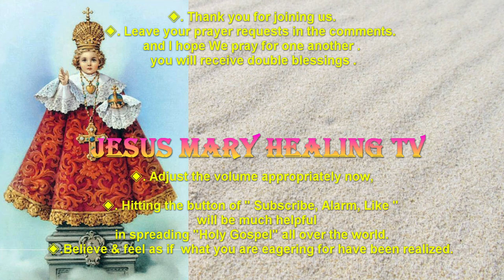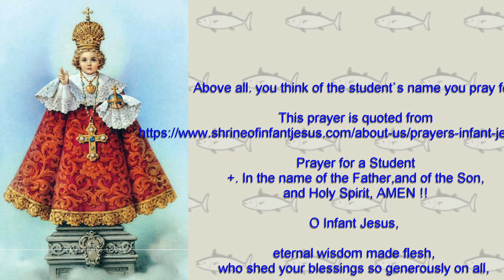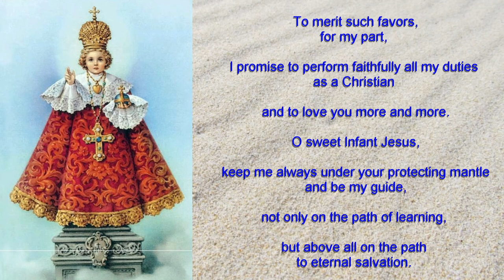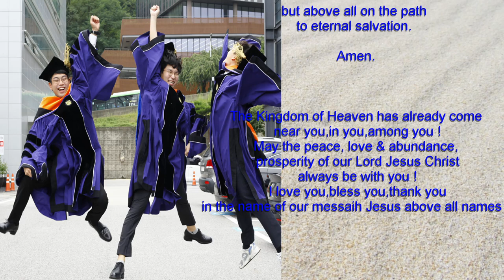Infant Jesus Prayer for Student, prayer for Study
Prayer for a Student
O Infant Jesus,
eternal wisdom made flesh,
who shed your blessings so generously on all,
and most especially on school children and students
who trust in you,

please look kindly on (state name)
as I implore you to guide and assist him in his studies.

You, O God made man,
Lord of all learning, source of all understanding and memory,
come and help (state name) in his weakness.

 Enlighten his mind,
give him a ready ability to acquire knowledge
and truth and the capacity
to remember all that he learns.

Be his light, strength and comfort
 in moments of special difficulty.

By the grace of Your divine Heart
may he do all his school tasks
to the best of his ability

and gain the utmost profit from them,
so that he may get good grades and advance in school.

 To merit such favors,
for my part,
I promise to perform faithfully all my duties as a Christian
and to love you more and more.

 O sweet Infant Jesus,
keep me always under your protecting mantle
 and be my guide,

not only on the path of learning,
but above all on the path
to eternal salvation.
Amen.